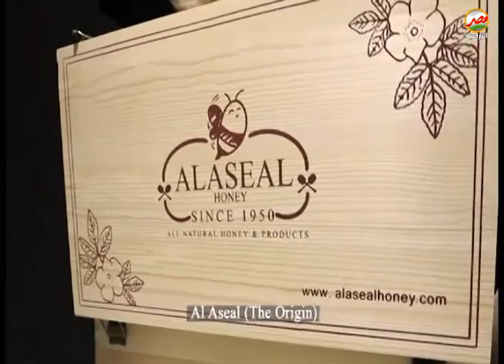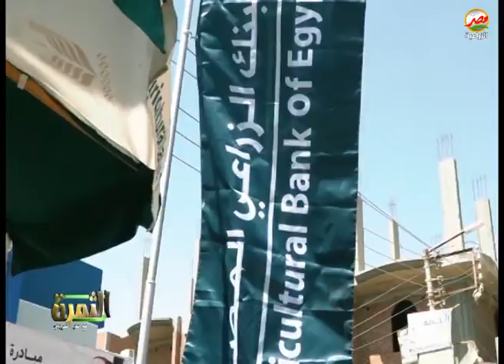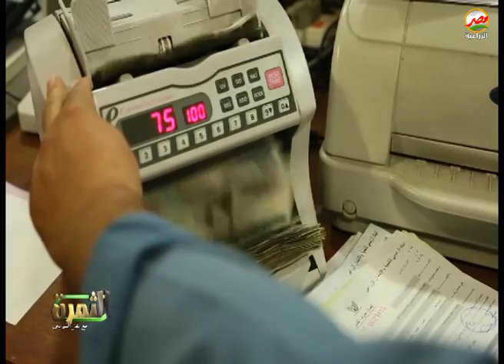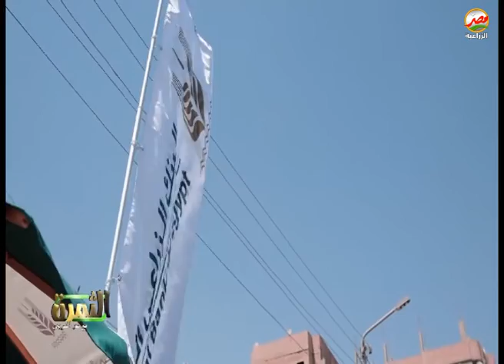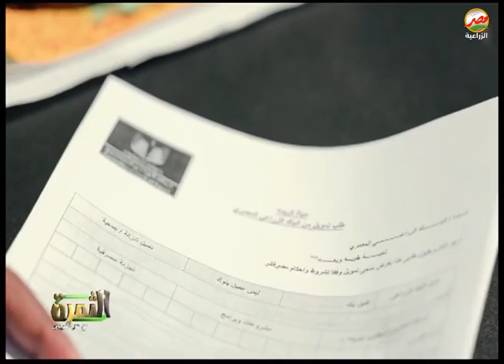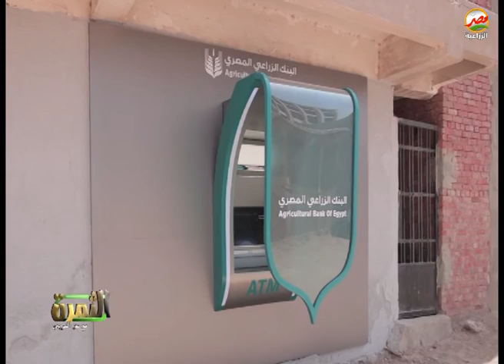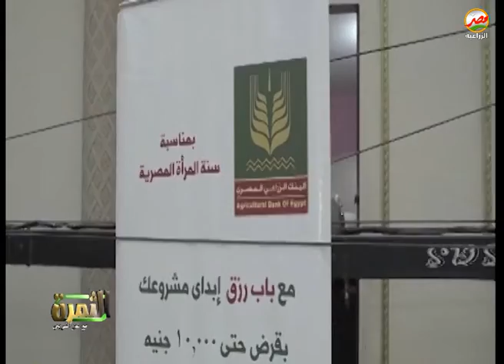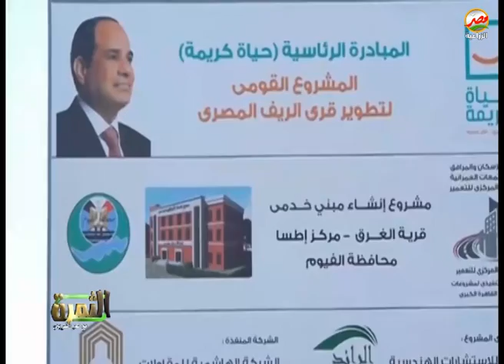كيف دعم البنك الزراعى المصرى محافظات صعيد مصر